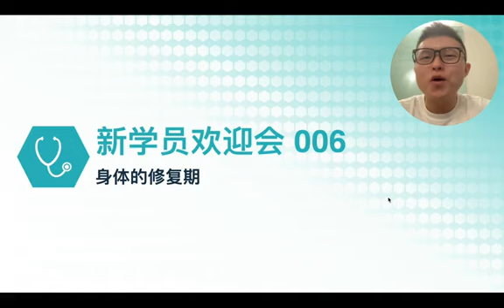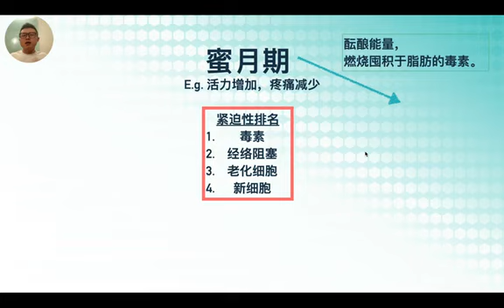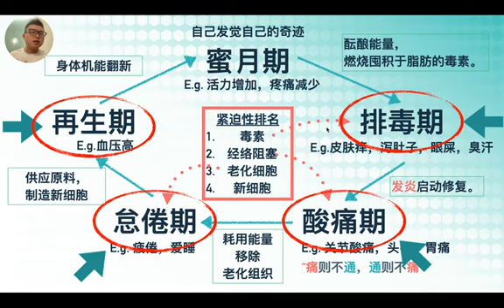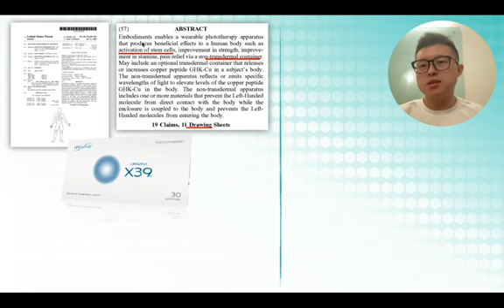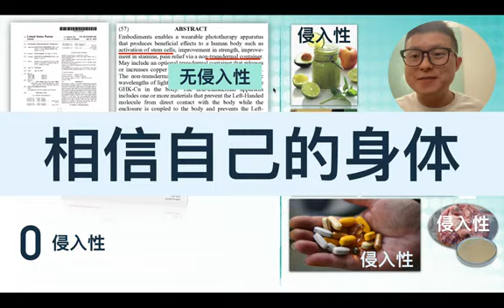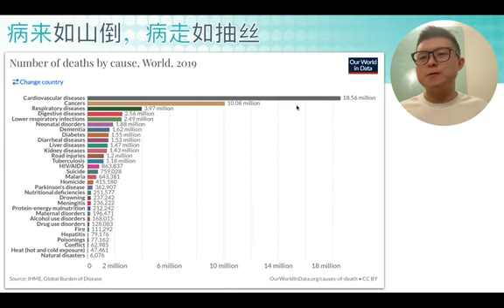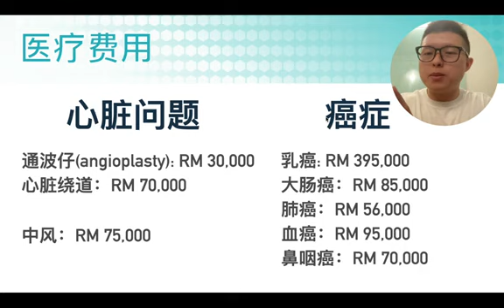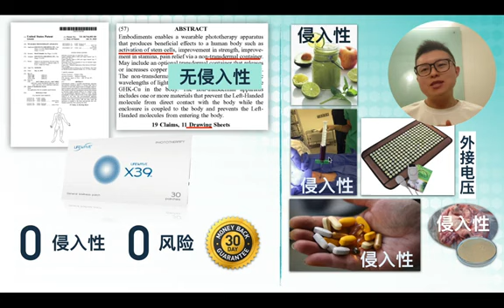LifeWave Academy class 欢迎会 006：身体修复期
Our mission is to help people feel better,
look younger and lead more joyful lives. We
do this through a patch technology that
taps into the body's natural energy and
resiliency, and through business
opportunities that inspire personal and
professional fulfilment.
我们的使命是帮助人们感觉更好，看起来更
年轻，过上更快乐的生活。我们通过利用人
体自然能量和弹性的贴片技术以及激发个人
和职业成就的商业机会来做到这一点。

But if you like it give it a thumbs
up really appreciate you alright until
next time bye for now enjoy

products, are not intended to diagnose,
treat, cure or prevent any disease or medical
condition. Always consult with a physician
or other qualified health care provider
before embarking on a new treatment,
product use, diet, or fitness program.